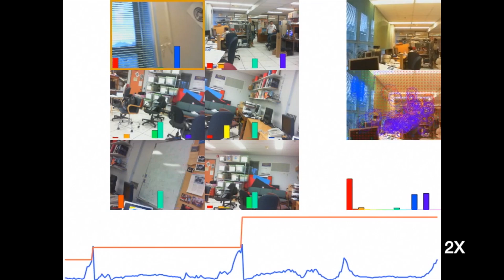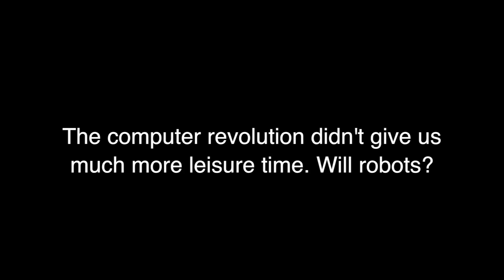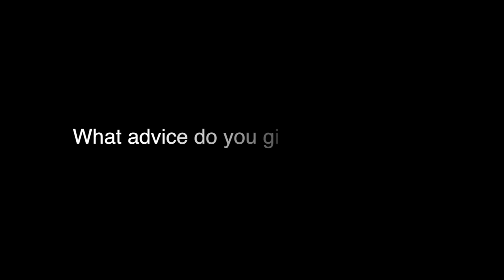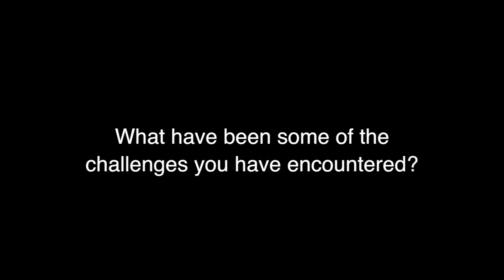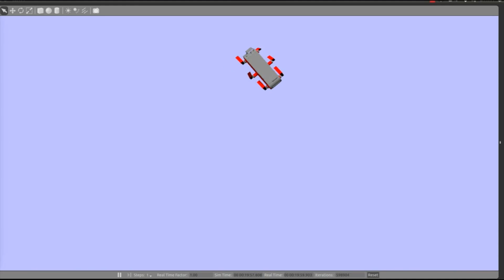A Life in Research - Robotics expert Greg Dudek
Gregory Dudek is a Professor at McGill University, and director McGill’s School of Computer Science.  He’s an expert in robotics.  His research deals with sensing for robots including computer vision, and theoretical work on the complexity of robot localization and navigation. With his students, he has developed underwater and amphibious robots.
Produced by McGill Multimedia        JR